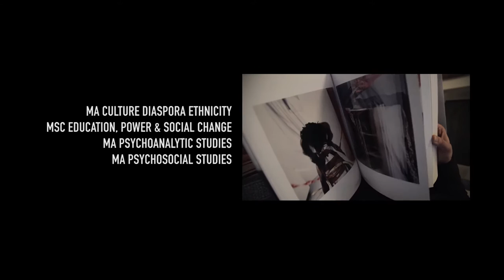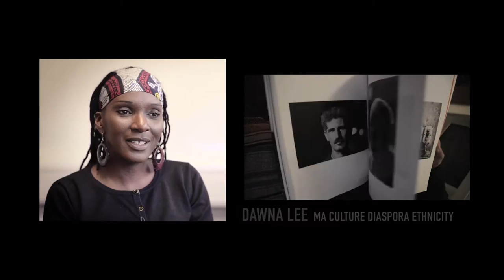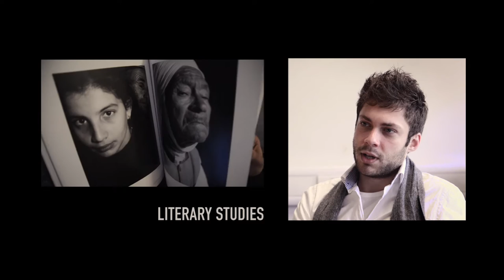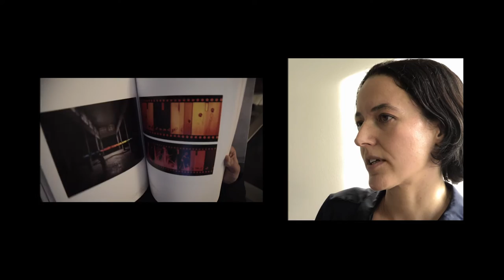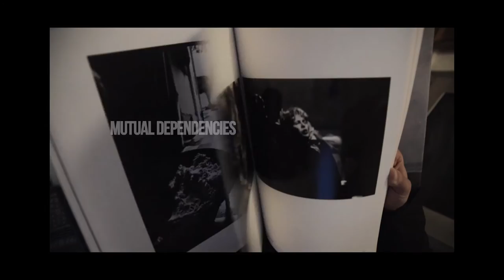Postgraduate Study, Department of Psychosocial Studies, Birkbeck, University of London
Our innovative, interdisciplinary postgraduate academic programmes are concerned with the interconnections between individual and group identities and historical and contemporary social and political formations. They seek to link discussions of our precarious and increasingly interconnected collective histories with our ordinary, everyday, intimate and psychic life.

The PG Cert/PG Dip/MA Culture Diaspora Ethnicity explores debates on 'race' and racism, multiculture and postcoloniality. It explores connections between histories of empire and contemporary social formations and inequalities in the UK and considers how local debates on 'race' and racism are shaped by the global geopolitics of the twenty-first century.

The PG Cert/PG Dip/MSc Education Power and Social Change explores links between education and social and political movements, and develops understandings of how 'education' as a contested field should be viewed within a globalised and postcolonial context.

The MA Psychoanalytic Studies is an introduction to the history and development of psychoanalysis in the past 100 years. It explores and critically assesses applications of psychoanalysis to the understanding of culture and history.

The MA Psychosocial Studies is a multidisciplinary programme which explores the relation between individual subjectivities and identities and historical and contemporary social and political formations from a variety of disciplinary perspectives.